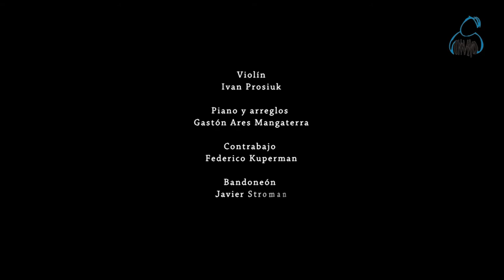Recuerdo - Osvaldo Pugliese / Cuarteto "el aguante" - Día del Bandoneón / Bahía Blanca 2015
Recuerdo - Osvaldo Pugliese

Cuarteto "el aguante"
Gastón Ares (Piano)
Ivan Prosiuk (Violín)
Javier Stromann (Bandoneón)
Federico Kuperman (Contrabajo)

Concierto por el Día del Bandoneón - Bahía Blanca Julio 2015-

"Día del Bandoneón" es un espectáculo que se realiza cada año en la ciudad de Bahía Blanca para conmemorar al bandoneón y sus interpretes.
Cuenta con el apoyo del Teatro Municipal en donde se realiza un taller gratuito para conocer y aprender este maravilloso instrumento.  También cuenta con el apoyo de la cátedra de Bandoneón del Conservatorio de música.

Agradecimientos: a Quique Agesta, Alberto Scaccia, Chiche De Arriba, Ricardo Margo y a cada músico/a y alumno/a que han aportado de su tiempo y talento para apoyar este concierto.

Producción general: Julián Mansilla -
Vídeo y edición: Angel Benatti contenidos
Sonido: Federico Contreras